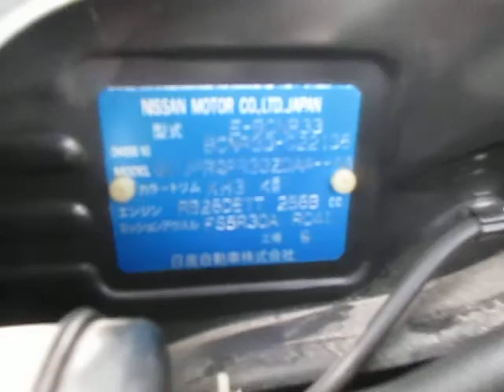NISSAN SKYLINE GT-R